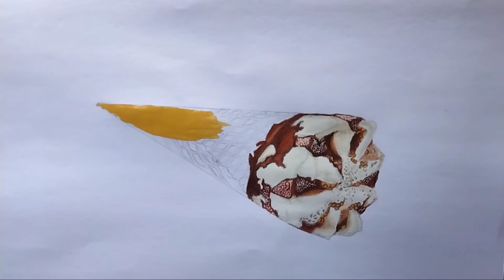Realistic Ice cream - Colour pencil work.